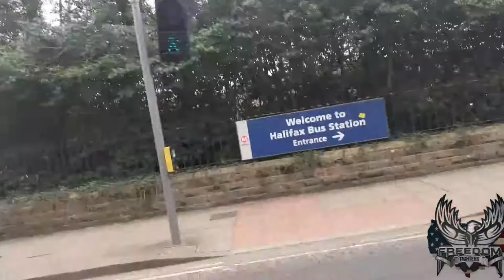Just a walk to Halifax UK an see some Bullys on the way